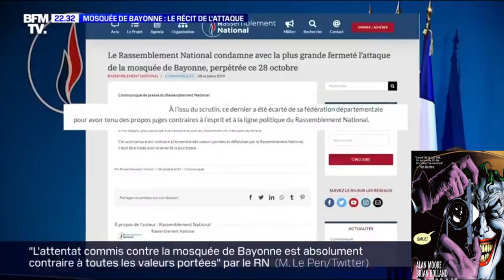DIRECT Attaque à la mosquée de Bayonne la République fait bloc autour des victimes, déclare Emmanu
Un homme a ouvert le feu et blessé deux personnes devant le lieu de culte lundi. Selon le procureur, il explique avoir voulu "venger la destruction de Notre-Dame de Paris".
Au lendemain de l'attaque à la mosquée de Bayonne (Pyrénées-Atlantiques), Emmanuel Macron a exprimé une nouvelle fois, mardi 29 octobre, son soutien aux deux hommes blessés par balles. "La République fait bloc autour d'eux, comme elle fait bloc autour de chacun de ses enfants, lorsque l'obscurantisme et l'intolérance réapparaissent", a-t-il déclaré lors de l'inauguration du Centre européen du judaïsme à Paris.

 Le suspect voulait "venger la destruction de la cathédrale Notre-Dame de Paris", dont il affirme que "l'incendie a été provoqué par des membres de la communauté musulmane", a indiqué le procureur de Bayonne, Marc Mariée, lors d'une conférence de presse.

 L'homme interpellé a 84 ans. L'auteur présumé, Claude Sinké, a été interpellé "rapidement" par la police nationale, "à son domicile", a annoncé la préfecture. Il avait été candidat pour le Front national aux élections départementales de 2015 dans les Landes, dans le canton de Seignanx. "L'ensemble de son audition interroge sur son état de santé psychique, de sorte qu'il est actuellement présenté à un médecin psychiatre, afin d'être éclairé sur sa responsabilité pénale", a ajouté le procureur de Bayonne.

 Des armes ont été découvertes à son domicile. Le procureur de Bayonne a indiqué que "la perquisition a permis de saisir deux grenades à plâtre, une grenade fumigène, un pistolet 9 millimètres, un fusil à pompe calibre 16. Dans le véhicule, une bouteille de gaz et un chargeur d'armes semi-automatiques ont été retrouvés".

Deux hommes ont été blessés. Les personnes touchées par les tirs, après avoir surpris le tireur tentant d'incendier la porte de la mosquée, sont deux hommes de 74 et 78 ans. Ils ont été "gravement blessés par balles", a indiqué la préfecture, qui indique également qu'ils ont été "évacués vers le centre hospitalier de Bayonne". "La première victime était assise sur une chaise à l'extérieur de la mosquée. La seconde victime était dans son véhicule lorsque le mis en cause a tiré à travers la vitre", a précisé le procureur de Bayonne. Leur pronostic vital n'est pas engagé, a-t-il ajouté.